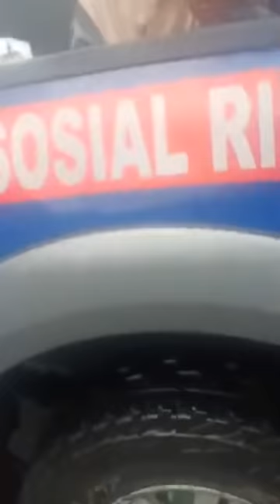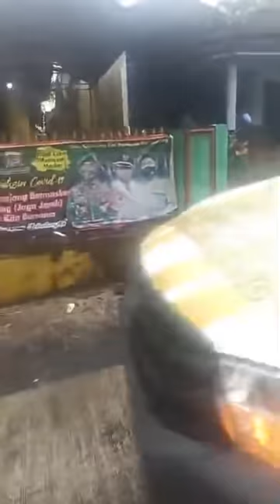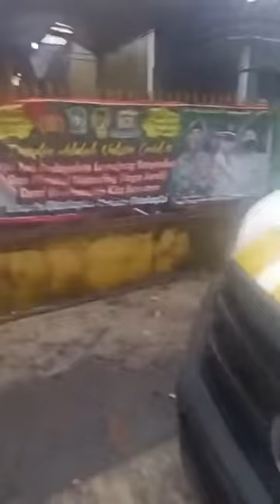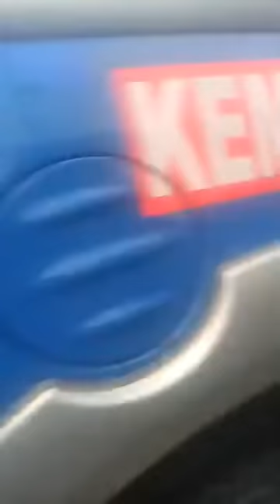YA ALLAH...!!! (Live) Detik - Detik Evakuasi Warga Lereng Gunung Saat Semeru Erupsi Lagi (Susulan)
Minggu sore 6 desember 2020 gunung semeru mengeluarkan awan panas tebal yang berasal dari material bekas muntahan 1 desember 2020 yang terkena lahar dingin disertai air hujan. Demi mengantisipasi hal - hal yang tidak diharapkan, warga pun di evakuasi.